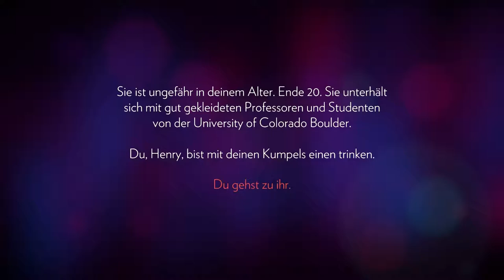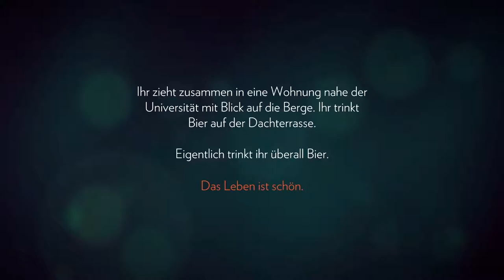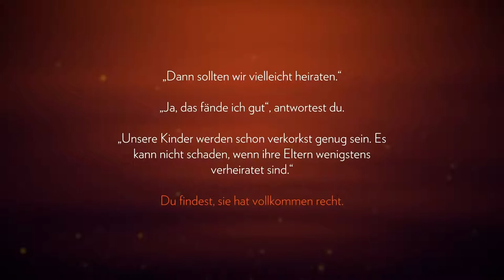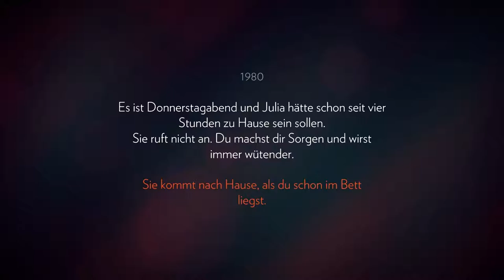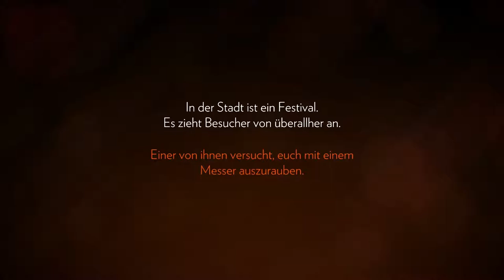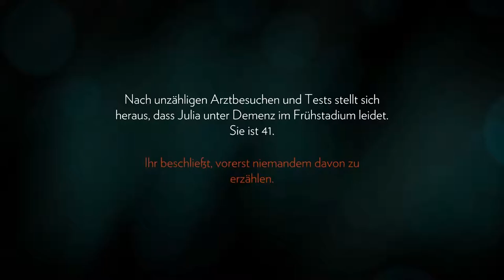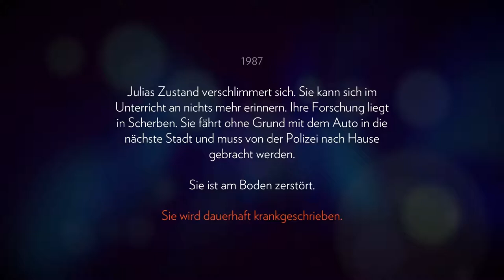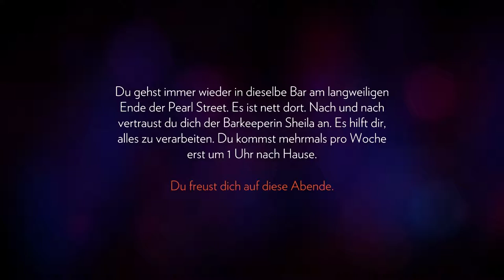Let's Play - Firewatch Folge 1 - Den Kopf frei bekommen...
Ich heiße euch herzlich Willkommen zu einem Game, in welchem mal wieder wirklich viel Liebe zum Detail steckt. Firewatch erzählt die Geschichte Henry's, welcher in seinem neuen Job nach der nötigen Ruhe sucht, um über sein bisheriges Leben nachzudenken, welches bis dato leider nicht nur von Glück oder Freude gesegnet war... Viel Spaß mit meinem neusten Projekt, euer Dasi. x3

Folge 1: Den Kopf frei bekommen... - Wir starten unseren ersten Arbeitstag als Feuerwächter und müssen dabei leider feststellen, dass es wohl nicht ganz so gemütlich wird, wie erwartet. Außerdem erfahren wir alles über den bisherigen Lebensweg unseres Protagonisten. Hierbei handelt es sich um eine herzzerreißende Geschichte...

Ich spiele: Firewatch (2016)

Publisher: Campo Santo